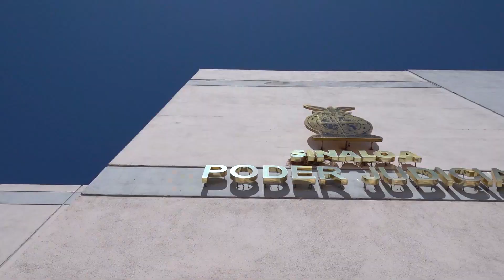Niega juez copia de carpeta de investigación a abogada de integrantes del Comité de Adquisiciones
Un inadecuado comportamiento parcial del Juez de Control Carlos Alberto Herrera y de la Fiscalía quedó de manifiesto durante la audiencia inicial para imputación que se llevó a cabo este día ya que el juzgador negó copia de la carpeta de investigación a la nueva abogada defensora de cuatro integrantes del Comité de Adquisiciones y tampoco apercibió a la Fiscalía para que lo hiciera.